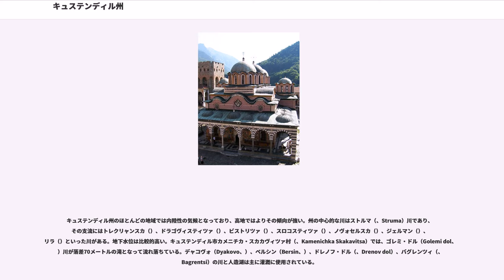キュステンディル州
キュステンディル州（キュステンディルしゅう、ブルガリア語:、ラテン文字転写:"Oblast Kyustendil"）はブルガリア南西部に位置するブルガリアの州。西にセルビアおよびマケドニア共和国と国境を接する。

キュステンディル州はブルガリアの南西部に位置し、その面積は3,084.30 kmで、ブルガリア全土のおよそ2.7%を占めている。人口は173,889人を数える。キュステンディル州はソフィア州、ペルニク州、ブラゴエヴグラト州およびマケドニア共和国、セルビア共和国と接している。州の政治・経済の中心は州都のキュステンディルである。

州の地形的特長としては、険しい岩山や山脈によってそれぞれ隔てられたいくつもの肥沃な谷と渓谷がある。州の北部および西部は「キュステンディル辺境」（、Kyustendilsko kraishte）と呼ばれ、ミレヴ山脈（、Milevska Planina）、チュディン山脈（、Chudinska Planina）、ゼメン山脈（、Zemenska Pkanina）、コニャヴォ山脈（、Konyavska Planina）などの山々がある。「キュステンディル辺境」は南へはビストリツァ（ 、Bistritsa）川のドラゴヴィシュティツァ（、Dragovishtitsa）渓谷、およびリセツ（、Lisets）山まで伸びている。

州南部はオソゴヴォ（、Osogovo）、ヴラヒナ（、Vlahina）、北西リラ山脈があり、その間にカメニツァ（、Kamenitsa）、キュステンディル、ドゥプニツァ平地がある。

キュステンディル州は花崗岩、粘土、化石、鉱石が豊富に出土する。金属類を多く含む鉱石はオソゴヴォで、褐炭はボボフ・ドル鉱山で発掘される。粘土の堆積層はネヴェスティノ市チェテルツィ村（、Chetertsi）、ドゥプニツァ市ヤヒノヴォ村（、Yahinovo）、キュステンディル市ドラゴヴィシュティツァ村（）にある。しかし、州で最もよく知られているのは鉱泉であろう。キュステンディル、サパレヴァ・バニャ、ネヴェスティノ、チェテルツィ村には温泉がある。コチェリノヴォ市ストブ村（、Stob）には、ストブのピラミッド（、Stobski Piramidi、英語:Stob's Pyramids）とよばれる天然の奇岩群がある。

キュステンディル州のほとんどの地域では内陸性の気候となっており、高地ではよりその傾向が強い。州の中心的な川はストルマ（、Struma）川であり、その支流にはトレクリャンスカ（）、ドラゴヴィスティツァ（）、ビストリツァ（）、スロコスティツァ（）、ノヴォセルスカ（）、ジェルマン（）、リラ（）といった川がある。地下水位は比較的高い。キュステンディル市カメニチカ・スカカヴィツァ村（、Kamenichka Skakavitsa）では、ゴレミ・ドル（Golemi dol、）川が落差70メートルの滝となって流れ落ちている。デャコヴォ（Dyakovo、）、ベルシン（Bersin、）、ドレノフ・ドル（、Drenov dol）、バグレンツィ（、Bagrentsi）の川と人造湖は主に灌漑に使用されている。

森林の多くは落葉性であるが、針葉樹も存在する。ガブラ（、Gabra）自然保護区はヨーロッパクロマツ（"Pinus nigra"、）の原生林である。

州都のキュステンディルは州南部のキュステンディル平地に位置している。キュステンディル市全域での面積は923平方キロメートル、人口は73,346人をかぞえ、うち51,300人はキュステンディル市街に住んでいる。キュステンディルへは、マケドニア共和国のスコピエとブルガリアのソフィアを結ぶスコピエ-ソフィア幹線道路が走っており、セルビアからはニシュからニシュ-ボシレグラード-キュステンディル幹線道路が、ドゥプレニツァとキュスティンデル間を結ぶ街道はイスタンブールとアドリア海地方を結ぶ歴史的な交易路の一部を形成している。キュステンディルは歴史、環境、文化遺産の保存に努めてきた。現在ではブルガリア28州のうちのひとつであるキュスティンデル州の中心都市となっており、今後は文化観光、および温泉保養リゾート施設の開発に力を入れる見通しである。
キュステンディルは温泉の町であり、多くのレストランと5つ星のものを含む3つの大きなホテル、鉄道駅、バス・ターミナルがある。また、多くの店が地元の産品を売っている。冬季には雪が降り、町のすぐ近くでスキーを楽しむことが出来る。ソフィ...